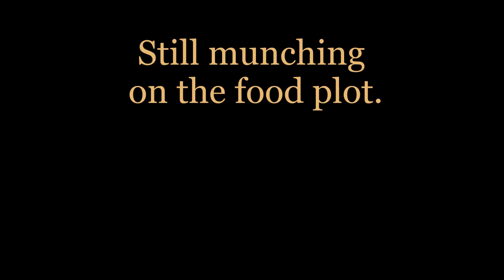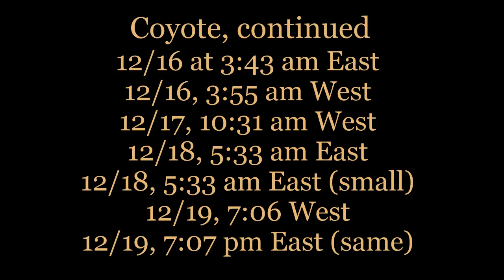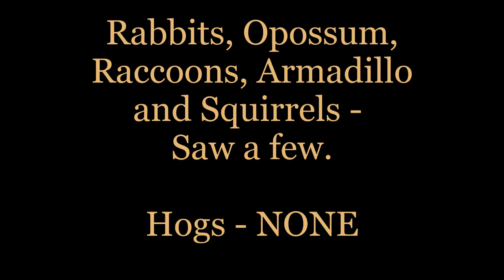Critters Dec 11 through 18, 2017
Animals seen on trail cameras